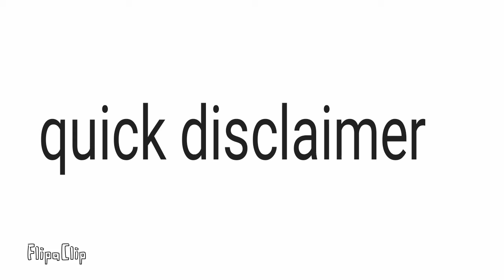Q n A + giveaway winners